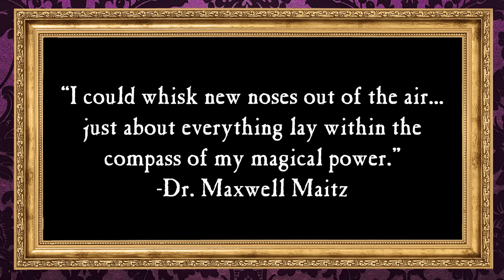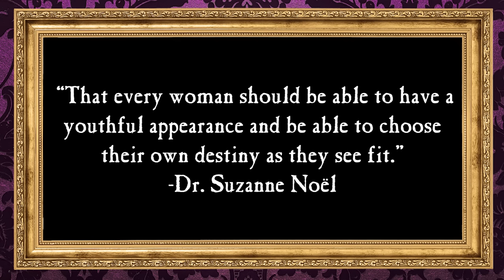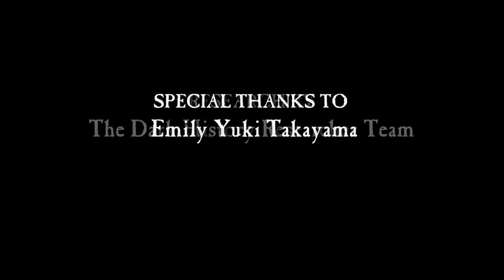When Beauty Kills: Secrets of the Plastic Surgery | Dark History with Bailey Sarian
Welcome to the Dark History podcast. How old do you think plastic surgery is? I thought it started like 50/60 years ago. But then someone told me it started because of soldiers injured in WWI, GASP. But then someone else said that forms of plastic surgery had been around since before Jesus. I. Was. Shooketh. I needed to know more. So I started digging, and oooo baby. In today’s episode, we get into the history of Plastic Surgery. How it started, why it started, and when it started. And what does a dog with fake boobs have to do with it??

Business Related Mail:
Bailey Sarian
4400 W. Riverside Dr., Ste 110-300

Chapters:
INTRO - 00:00
NOSE JOBS BEFORE JESUS - 02:50
SQUIDWARD NOSES - 06:30
PLASTIC SURGERY DADDY - 13:20
VASELINE BALLS - 16:00
PARAFFIN PATCHES - 18:42
THE SURGERY SWITCH - 23:30
MONEY RUINS EVERYTHING - 25:52
BOOBIES ENTER THE CHAT - 29:13
EVERYTHING'S BIGGER IN TEXAS - 31:54
A DOG NAMED ESMERELDA - 37:00
BREAST IS THE BEST! - 40:39
CONCLUSION - 49:12

This podcast is Executive Produced by:
Bailey Sarian, Dunia McNeily from 3arts, Kevin Grosch, and Claire Turner From Made In Network
Research provided by: The Dark History Research Team
Special thank you to Historical Consultants: Emilie Yuki Takayama
Shot By: Tafadzwa Nemarundwe
Edited by: Lily Young
Post Supervisor: Kelly Hardin
Production Management: Ross Woodruff
Hair: Angel Gonzalez
Makeup: Roni Herrera